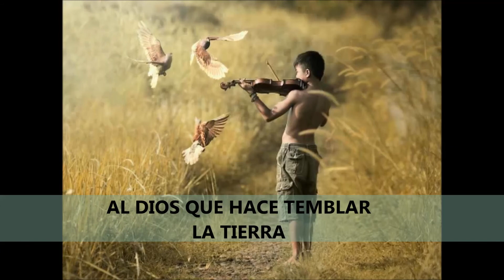IECE Grupo Declamador SIMIENTE DE ABRAHAM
GPD SIMIENTE DE HABRAHAM de col. sección 16 H. matamoros tamps Audio Casete